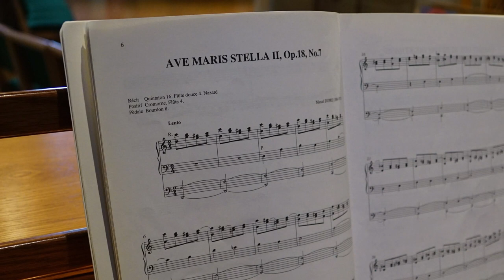Musical meditation: Dupré - Ave maris stella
To mark the feast of the Annunciation, organist Phil Sherratt plays a short piece by Marcel Dupré on the theme 'Ave maris stella', which translates as 'Hail, star of the sea'.
Look out during the video for some of the images within church depicting the Blessed Virgin Mary, including an icon from the Taizé community in France, our statue by Peter Ball and one of the images of the Stations of the Cross which shows Jesus meeting his mother.
Note: this video was recorded on Saturday 21 March.